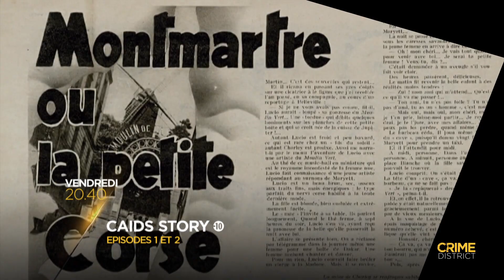Caïds Story, un siècle de grand banditisme | bande annonce | Crime District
VENDREDIS 22 ET 29 MARS A 20H40

Cette série documentaire retrace l’histoire du grand banditisme français, de l’entrée en scène de la pègre des années 20, jusqu’aux cybercriminels du XXIe siècle. La série propose à la fois de nombreuses images d’archives et des témoignages de grandes figures du «milieu» qui s’expriment pour la première fois.